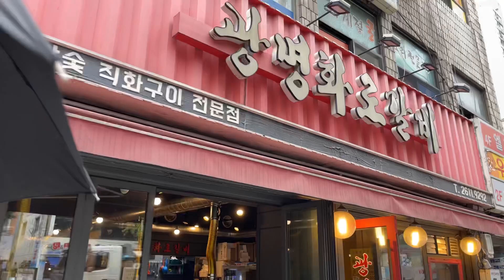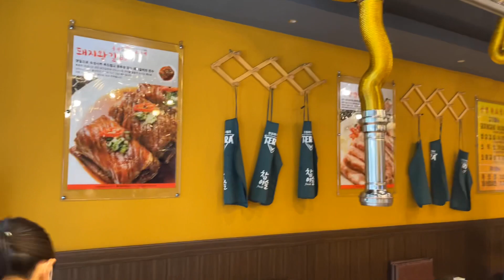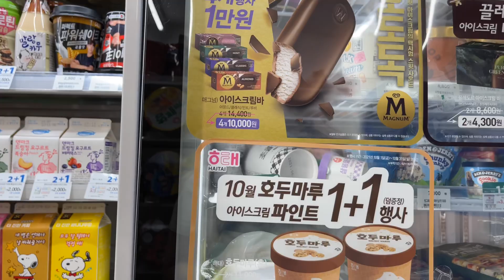FIND OUT WHERE WE USUALLY EAT IN KOREA🇰🇷 | ONE OF OUR FAVORITE RESTAURANT!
Click HD for the best quality!
Hey guys! It’s me again! A pinayinKorea! This is a very popular koreanfood or a meatplace we always frequent when I couldn’t make food at home! The meat is so good!!! I think they are a chain so I’m glad they have a branch in our neighborhood!